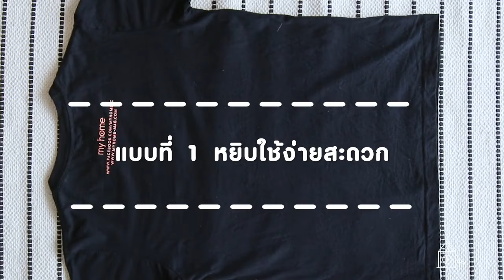รวมวิธีพับเสื้อผ้าให้ประหยัดพื้นที่พร้อมแพ็คกระเป๋าเดินทาง !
ไหนใครแพ็คกระเป๋าแบบยัด ๆ เสื้อผ้าลงกระเป๋าแบบไม่พับบ้าง วิธีแบบนี้ทำให้กระเป๋าทั้งปูดทั้งบวม แถมยังใส่ของได้น้อยมากอีกด้วย วันนี้ my home มีวิธีพับเสื้อผ้า ให้ประหยัดเวลาและประหยัดเนื้อที่มาากกันค่ะ ต่อไปนี้จะไปค้างคืนอีกกี่วัน กี่คืน กระเป๋าก็ไม่บวมตุ่ยแล้วค่ะ